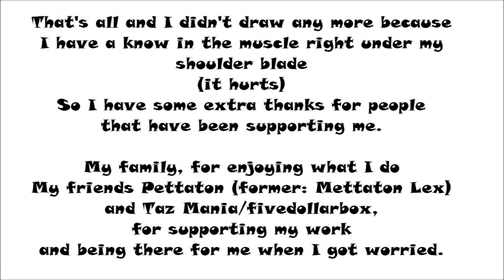Little Over A Year Joy + Updates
It's been a little over a year since I started uploading, I've made a lot of friends since starting, even if they don't talk to me much.

I've been through some drama, some excitement, and a ton of anxiety. Even if I don't animate quickly, I'm very happy to have made it to 86 subscribers, and I'm happy that everyone has stayed.

As a thanks, I'm making a special animation which will take some time, as I'm going to be trying out new programs for animation.

A thanks to my friends that showed up in this video;
Razzberry Rose
Cherryfiz
Notebook Draws/Bugo Animates
Kitty Loves Near The Albino
Special thanks to my school friends Pettaton and fivedollarbox for appreciating my work, and giving me a shoulder to lean on when I needed help.
I also thank my family for enjoying what I do, and not looking down on me for doing it.